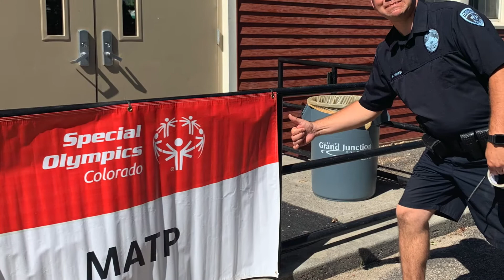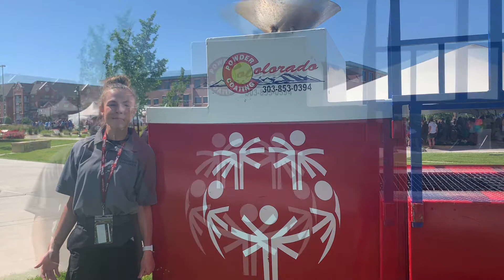Explorer Post #2128 to Special Olympics Colorado Summer Games 2019.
Check it out...5 of our Explorers & 2 Youth Services Unit Officers drove to Grand Junction to help during the Special Olympic Colorado Summer Games. All the athletes were remarkable & it’s so rewarding to be invited to participate this weekend.